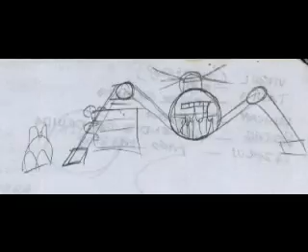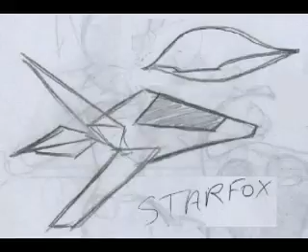Hypno invaders MIRIDY videoclip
Musica tan hipnotica como los videojuegos más adictivos.
Invasores hipnoticos o hipnotizadores.